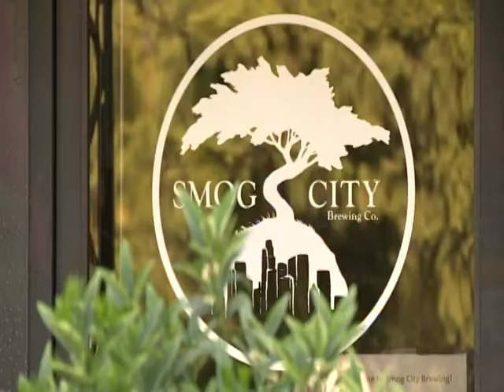Smog City Brewery